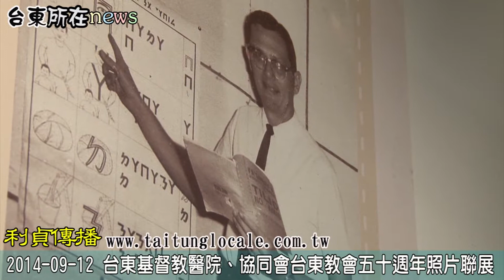2014 09 12 台東基督教醫院、協同會台東教會五十週年照片聯展 利貞傳播-台東所在-台東新聞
創立五十週年的台東基督教醫院、協同會台東教會
9月12日到29日在台東誠品書店
舉辦「愛你何止五十年」照片聯展
照片裡年輕氣盛的外籍醫生和牧師們
如今已是白髮蒼蒼的老先生、老太太
他們把生命中最精華的歲月
都奉獻給台東
(醫師 龍樂德)
(東基創院院長 譚維義)

每一張照片
都是一段愛的故事
(台東縣長夫人 陳怜燕)

現場由譚維義、狄更生、史安篤、何畢克、德樂詩、
龍樂德、傅士德及孟美心等8位宣教士
撒下代表信心的芥菜種子
為台東帶來祝福

除了有照片聯展
12日晚間7點在台東縣立體育館舉行「把愛留下」感恩音樂會
9月13日上午10點在東基恩典樓還有聯合感恩禮拜
以及晚間7點的法國小提琴家浦利葉獨奏會
等系列活動

劉翊惠 劉瑞紋 採訪攝影